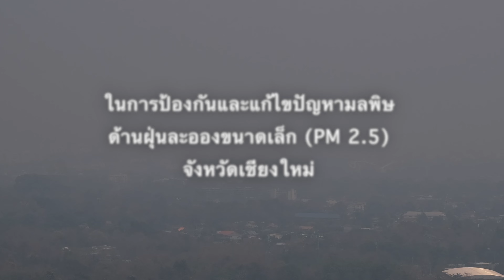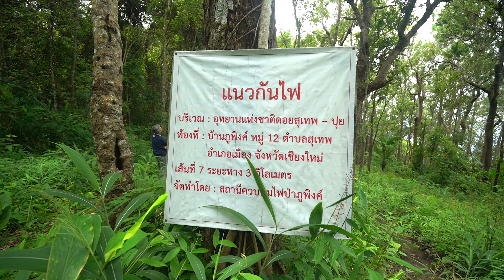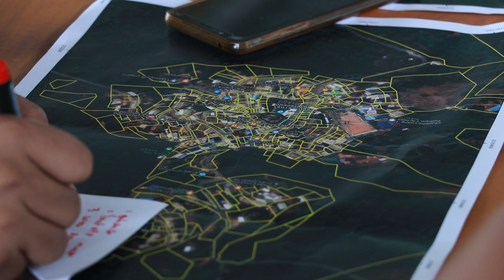ชุมชน - รัฐ ร่วมป้องกันและแก้ไขปัญหา PM 2.5 อย่างยั่งยืน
การส่งเสริมภาครัฐระบบเปิดและการมีส่วนร่วมอย่างมีความหมาย ในการป้องกันและแก้ไขปัญหา PM 2.5 ในพื้นที่ปฎิบัติการนวัตกรรมภาครัฐ : อุทยานแห่งชาติดอยสุเทพ-ปุย จังหวัดเชียงใหม